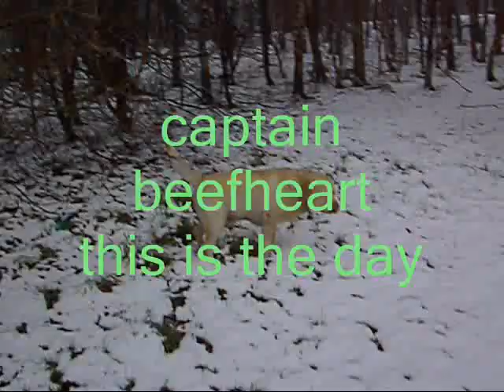Captain Beefheart - This Is The Day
dog playing in the snow